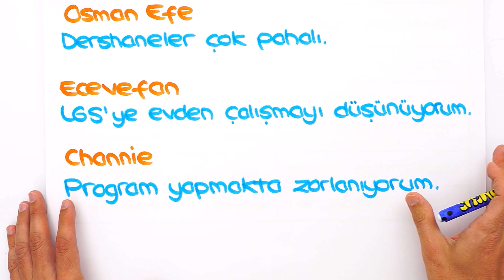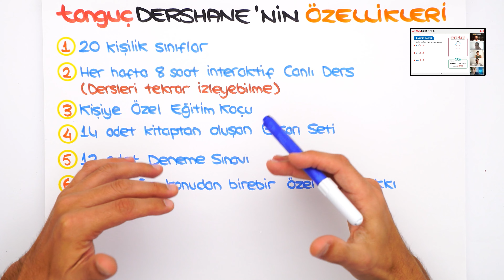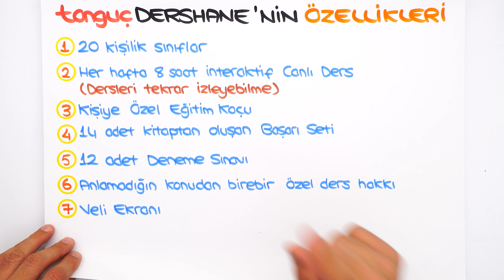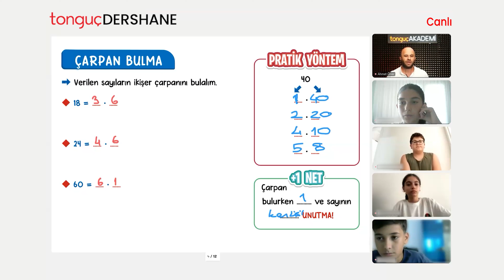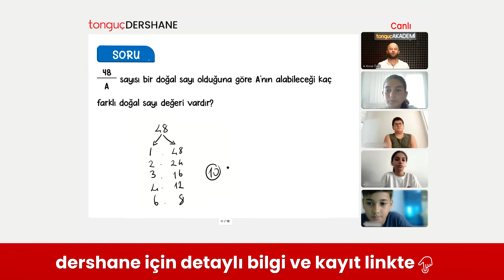6. Sınıfta Dershaneye Gitmeli Miyim❓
6.Sınıfa Hazır mısın? 😎 💥 Konu eksiklerini kapatmak, yazılılarında yüksek notları garantilemek ve temelini sağlam oluşturmak için tonguçDERSHANE’ye gel; ev konforunda, özel sınıflarda canlı derslere gir, branşında uzman öğretmenlerle ve sana özel eğitim koçunla harika bir yolculuğa çık❗😍
Hepsi ve daha fazlası bu videoda! İyi seyirler! 🤓